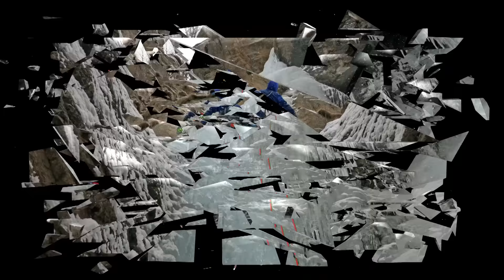cascata di Balma Fiorant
salita il 28 gennaio 2017 con Claudio Bernardi (guida alpina) e Franco Picollo